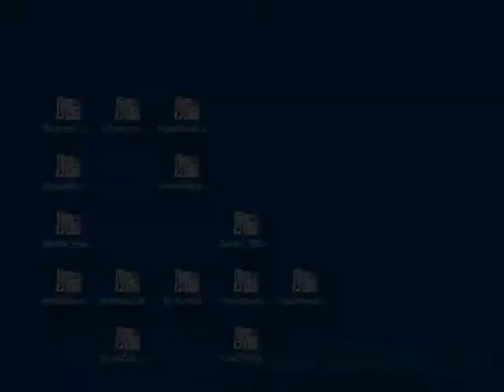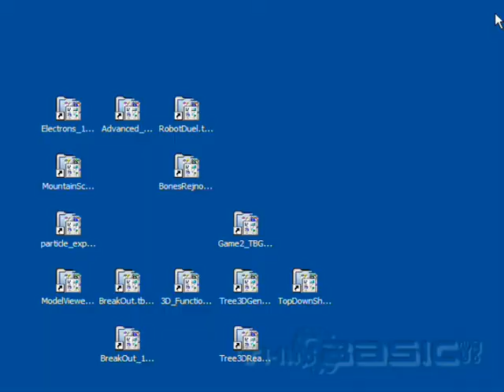thinBasic script interpreter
TopDown 3D game example version 3